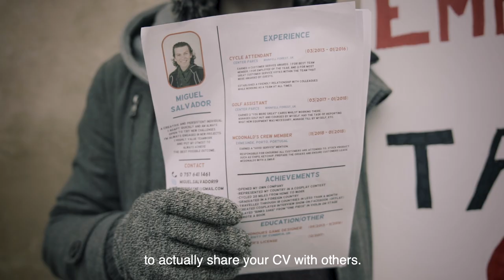"If you WANT it, go GET it" - Miguel Salvador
This is a video created for my youtube series "People of the world", where I tell the stories of YOU, people I meet in my life in any type of occasion.

This is a quick story about Miguel Salvador, from Portugal.

Filmed on Sony a7riii

Blackmagic Ursa Mini pro 4.6K
Samyang VDSLR Lens Kit
Drone DJI Mavic PRO
Drone DJI Spark
Sony a7S mark ii
Sony a7R mark III
Sony a9
Sony lens 16-35mm F4
Sony lens 16-35mm F2.8 GM
Sony lens 24-70mm F2.8 GM
Sony lens 70-200mm F4
Sony lens 85mm F1.4
Atomos Shogun
Sandisk SD cards
Manfrotto Aluminium Tripod
Mic Rode VideoMic GO
Mic Rode Video Micro
GoPro Hero 5 Black
GoPro Hero 6 Black
GoPro 3 way grip